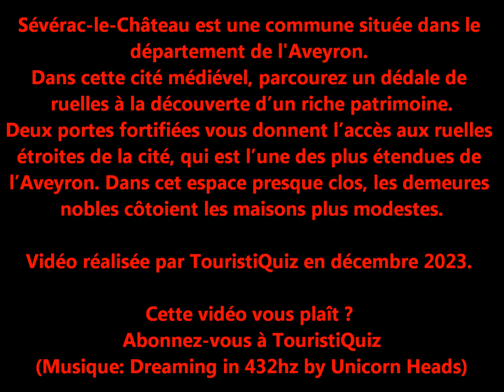TouristiQuiz - Sévérac le Château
TouristiQuiz vous présente Sévérac-le-Château, une commune située dans le
département de l'Aveyron.
Dans cette cité médiével, parcourez un dédale de ruelles à la découverte d’un riche patrimoine.
Deux portes fortifiées vous donnent l’accès aux ruelles étroites de la cité, qui est l’une des plus étendues de l’Aveyron. Dans cet espace presque clos, les demeures nobles côtoient les maisons plus modestes.